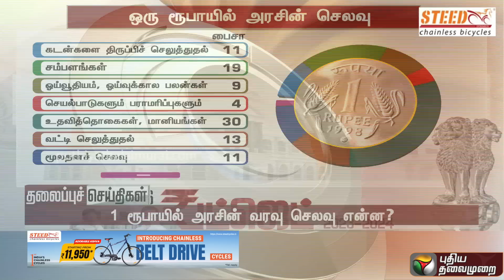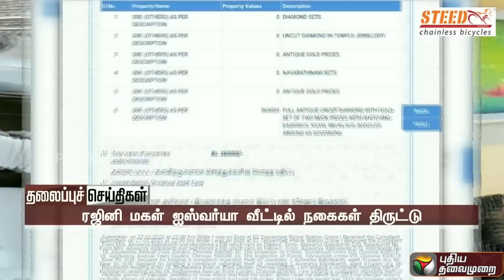Today Headlines | 20 March 2023 | தலைப்புச் செய்திகள் | Afternoon Headlines | TN Budget | PTT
Steed - India's first Chainless bicycles.
No chain, No Pain & No Strain it's all gain. Steed bicycles.

To know more details please click the below link.